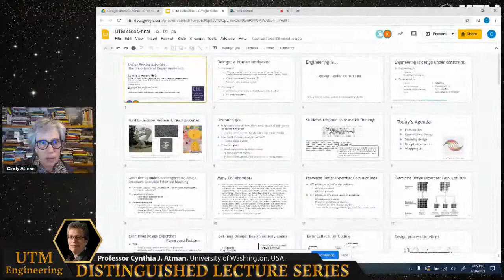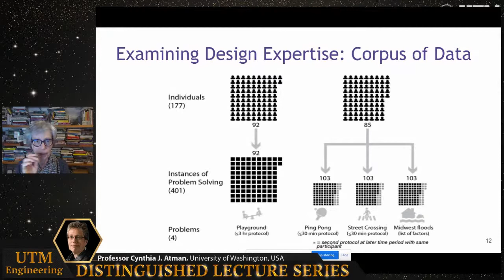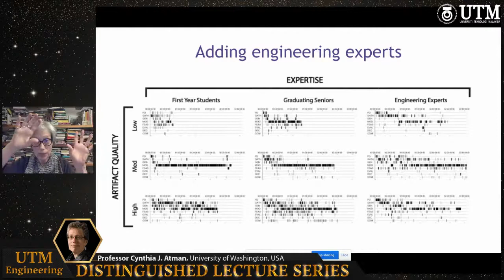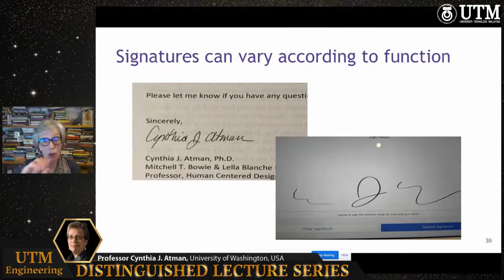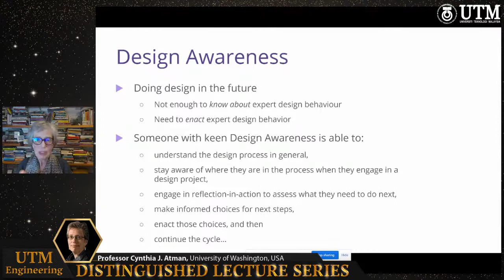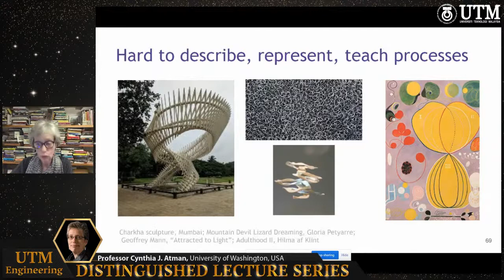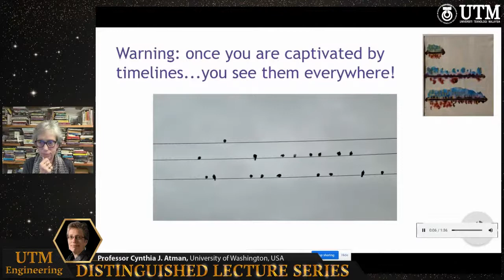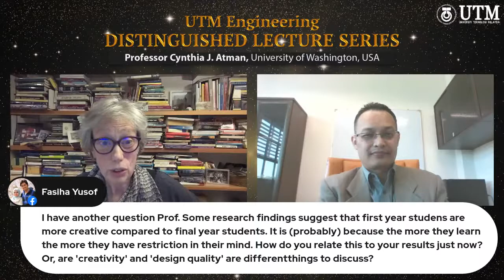Distinguished Lecture Series #113 - Professor Cynthia J. Atman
Cynthia J. Atman is the founding director of the Center for Engineering Learning & Teaching (CELT), a professor in Human Centered Design & Engineering, and the inaugural holder of the Mitchell T. & Lella Blanche Bowie Endowed Chair at the University of Washington. Dr. Atman is co-director of the Consortium to Promote Reflection in Engineering Education (CPREE), funded by the Leona M. and Harry B. Helmsley Charitable Trust. She was director of the NSF-funded Center for the Advancement of Engineering Education (CAEE), a national research center that was funded from 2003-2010.  Her research focuses on engineering design learning, considering context in engineering design, and the use of reflection to support learning.  She is a fellow of the American Association for the Advancement of Science (AAAS) and the ASEE. Dr. Atman holds a Ph.D. in Engineering and Public Policy from Carnegie Mellon University.